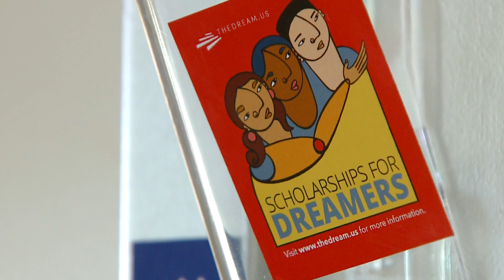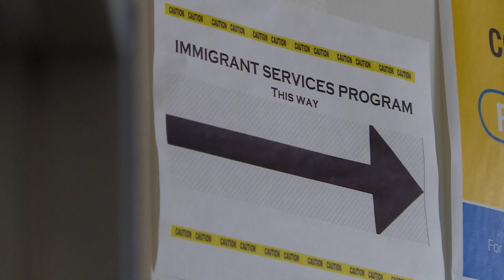DACA advocates watching election results closely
The balance of power may determine the future of a lot of policies not only here but across the country.

9NEWS (KUSA) is located in Denver, Colorado.